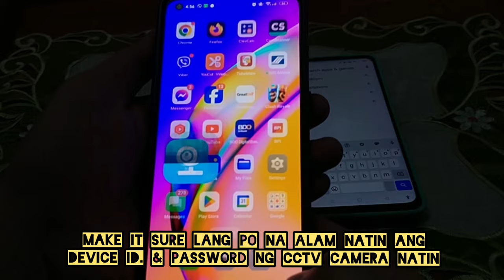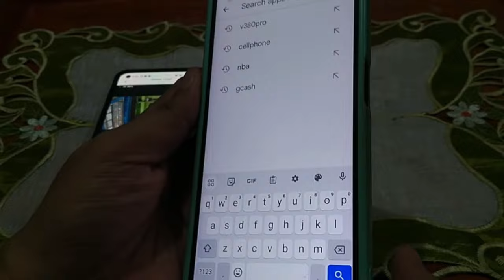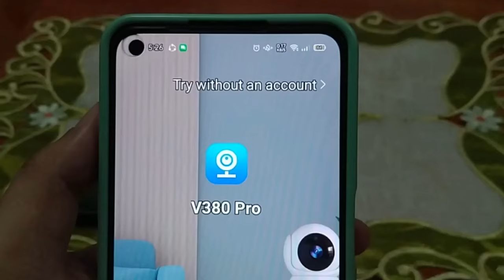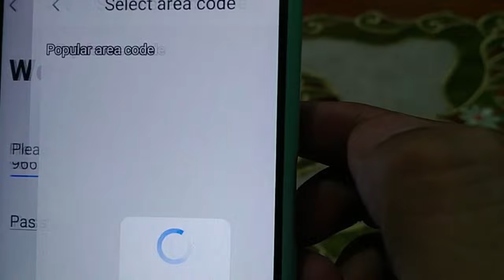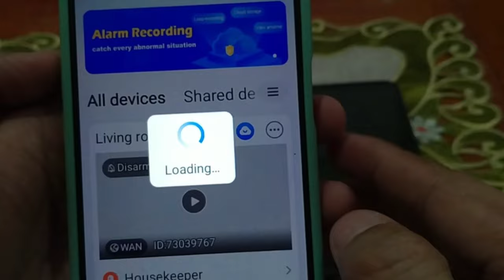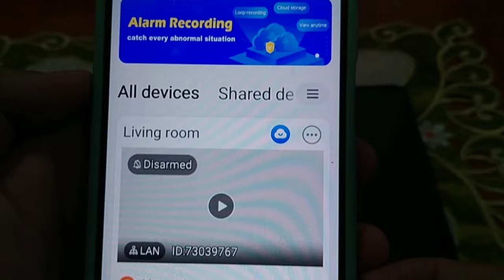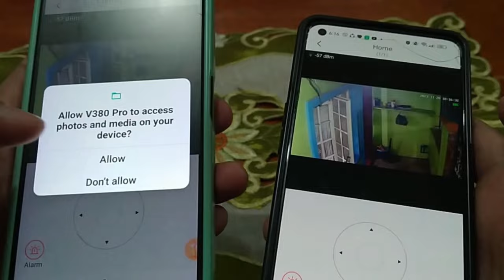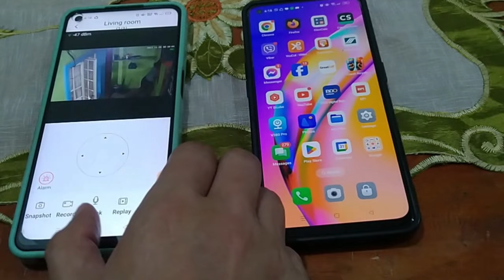V380 PRO HOW TO INSTALL & SET UP ADDITIONAL CELLPHONE | V380 PRO CCTV CAMERA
Guys ito yong part 3 ng Vlog natin about V380 pro cctv camera. Dito ituturo ko po kong paano mag add device or mag add ng additional cellphone sa ating V30 pro CCTV Camera. Kahit nasa malayong lugar sa pilipinas or kahit abroad po tayo pwede niyo po ito gayahin para maadd ang inyong cellphone ng madaling paraan. Thank you guys for watching.🙏🤗🙏